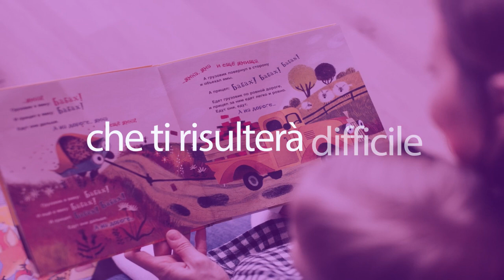Di cosa hanno paura le mamme?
"NON AVERE PAURA, MAMMA" di Rachele Mimì Sagramoso
Prefazione di  Maria Rachele Ruiu

Non essere delle brave mamme, sbagliare ripetutamente, perdere la propria femminilità, non realizzarsi nel lavoro, non arrivare a fine mese, ma soprattutto, fare un altro figlio: ecco di cosa hanno paura le mamme. Ma accogliere la vita è una sfida a vincita certa perché ogni figlio aggiunge e non toglie niente (ore di sonno a parte), semmai ci costringe ad essere migliori del giorno prima. Rachele Sagramoso, in queste pagine piene di ironia e di complicità, si rivolge a tutte le mamme come solo le mamme sanno fare: con il gusto della condivisione, la confidenza e tante dritte per farcela.